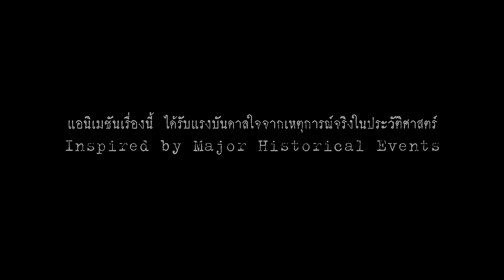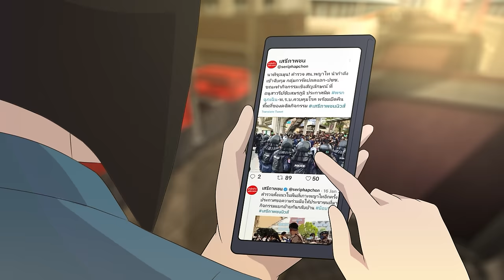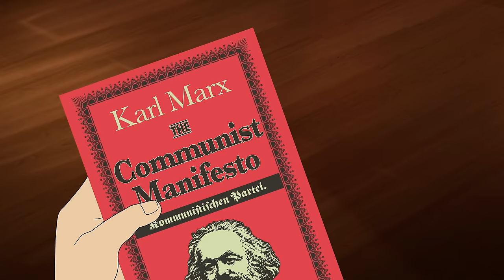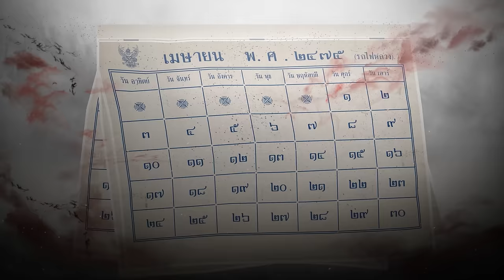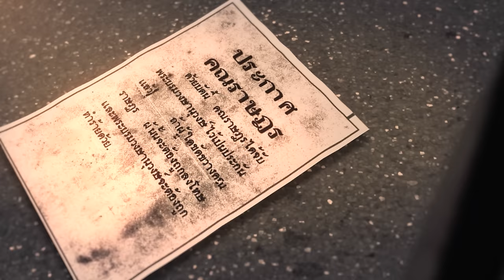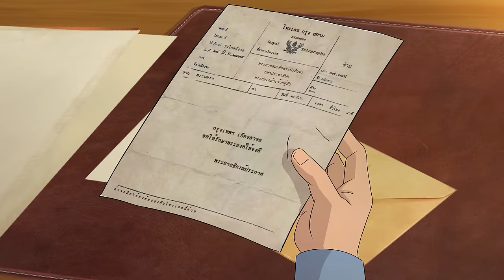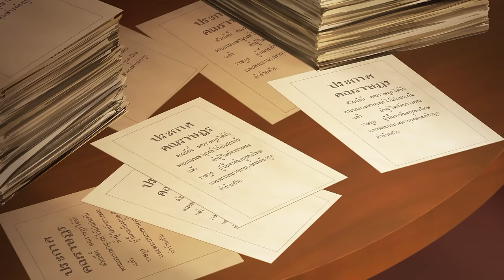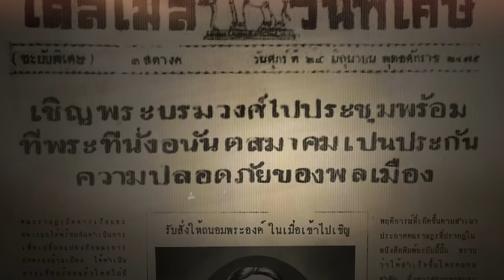แอนิเมชัน ๒๔๗๕ รุ่งอรุณแห่งการปฏิวัติ Official Part 1/3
ภาพยนตร์ แอนิเมชัน ๒๔๗๕ รุ่งอรุณแห่งการปฏิวัติ
2475 Dawn of Revolution Official  Part 1/3
ประเภท: แอนิเมชัน 2D, ดราม่า, ประวัติศาสตร์
ผู้กำกับ: วิวัธน์ จิโรจน์กุล
เขียนบทโดย: ปัณฑา สิริกุล , วิวัธน์ จิโรจน์กุล , ปราชญ์ สามสี
พากย์เสียงโดย:
ฉัตรชัย เปล่งพานิช
สินจัย เปล่งพานิช
จิราวัฒน์ วชิรศรัณย์ภัทร
สุเมธ องอาจ
กิตติ เชี่ยววงศ์กุล
พลตรีวันชนะ สวัสดี
นิติพงษ์ ห่อนาค
และทีมงานพากย์มืออาชีพ ไทยซื่อตรง

สตูดิโอ: Nakra Studio